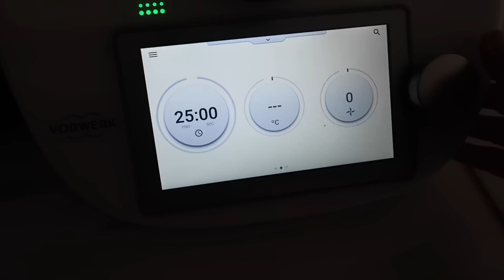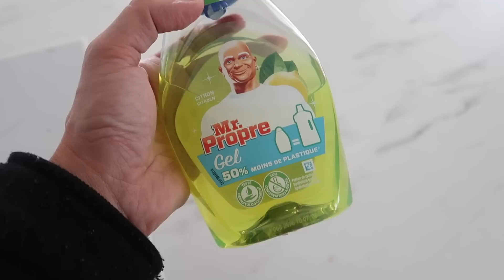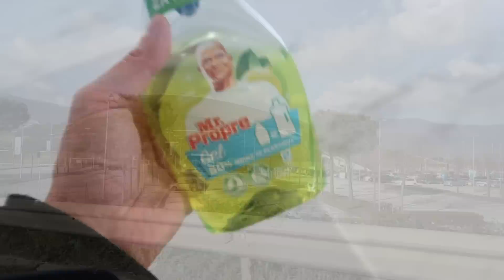IKEA STAVOLTA E' UN FLOP! LE CAMBIO TUTTE! ANDIAMO IN GIRO PER LE DECORAZIONI PASQUALI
Se ti va trovi info sul nostro ristorante qui
🍷🍖🍝🔴FLAMINGO RESTAURANT

🔴IL RISTORANTE SI TROVA IN:
Via Pietro Cossa 51 Roma, Italy